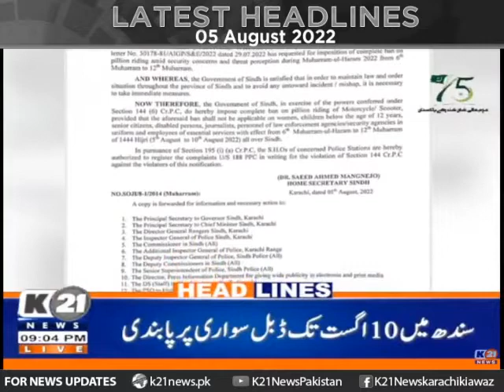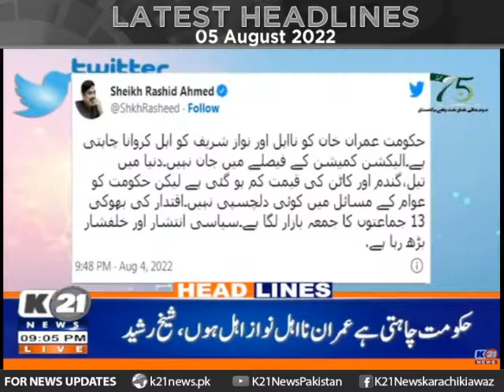Latest Headlines 09 pm | 05-Aug-2022 | K21 News